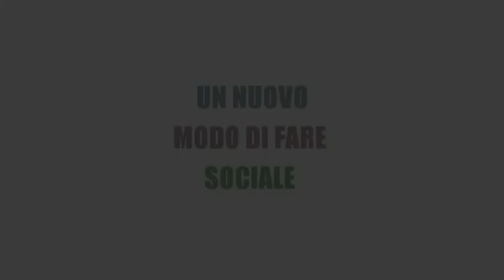Parkour Sant'Antioco al Blufan :)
Si Scivola o si Salta?